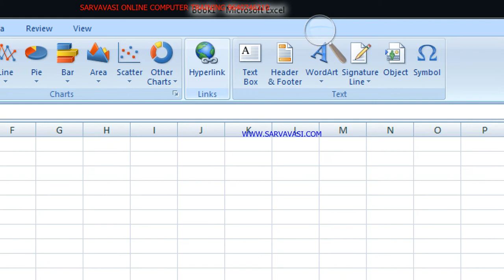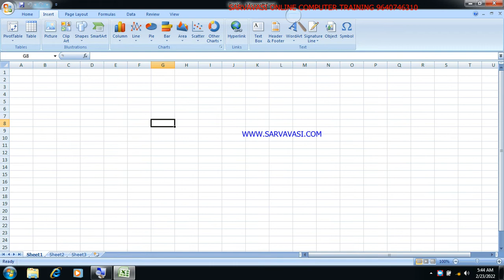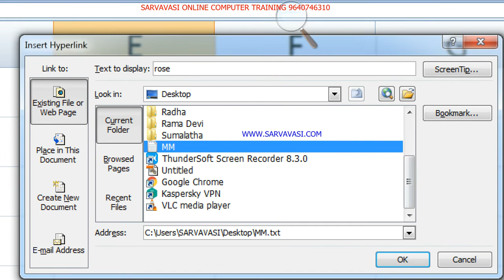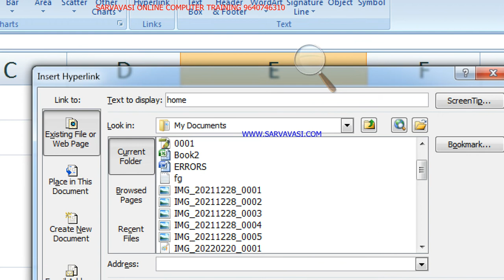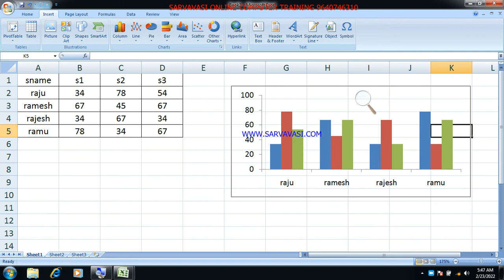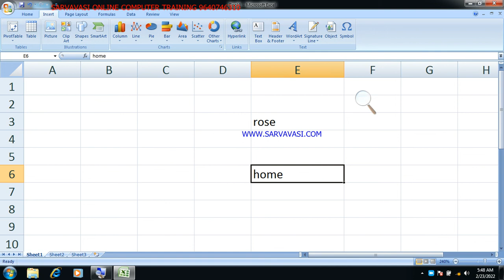SARVAVASI ONLINE: Microsoft Excel:Insert tab:Links Group:Day-33